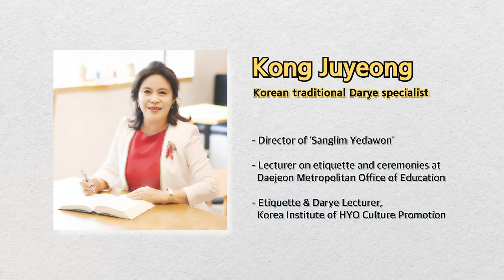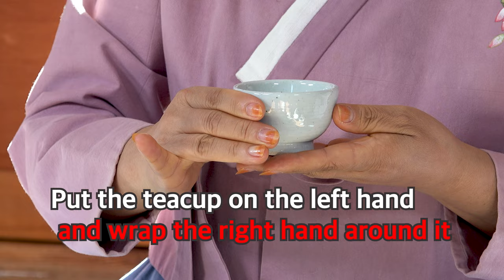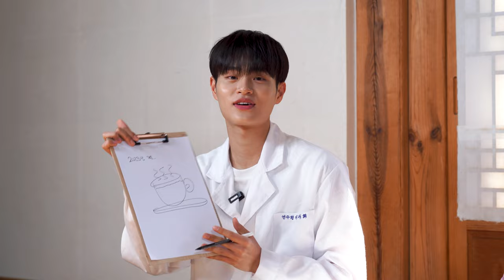How would black tea brewed in the Korean traditional Darye style taste? | KOREAZ LAB Ep.08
Do you know about the Korean traditional tea ceremony, Darye?
KOREAZ Lab Experimenters Lee Daehwi and Kim Miso are competing on brewing black tea in the traditional Darye style.
Will they succeed? Find out through the video!

한국의 전통 차 의식인 다례를 들어보신 적이 있나요?
KOREAZ LAB 연구원 이대휘와 김미소가 홍차로 다례 경연을 한다고 하는데요.
과연 연구원들은 홍차를 잘 우려낼 수 있을까요? 궁금하다면 영상을 통해 확인해 보세요~!